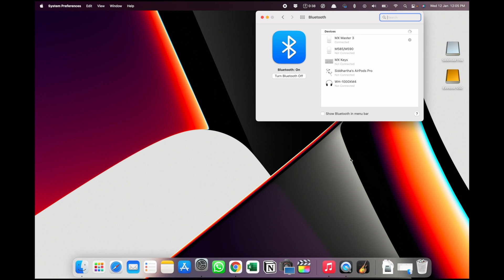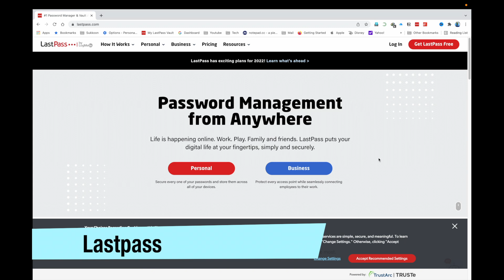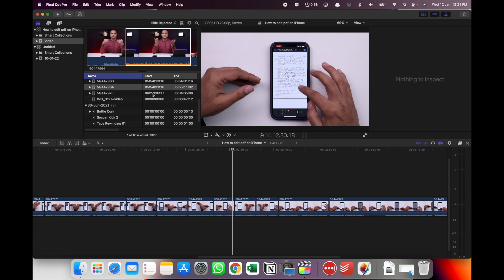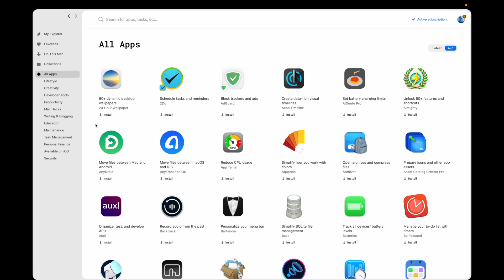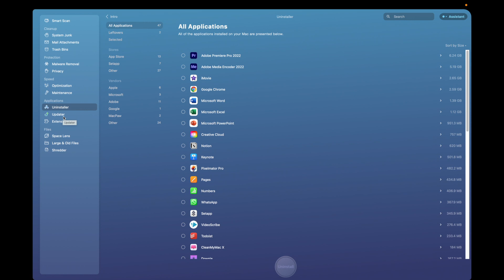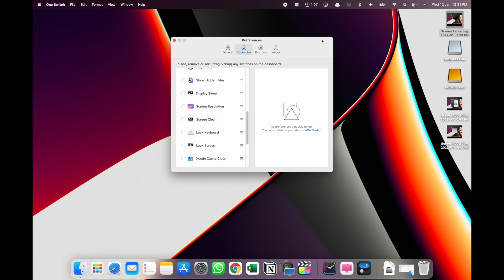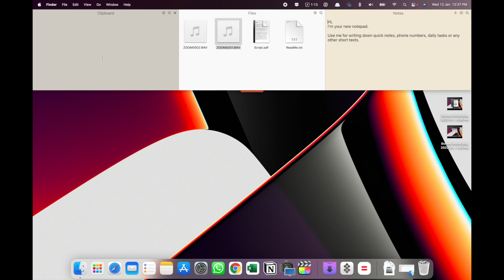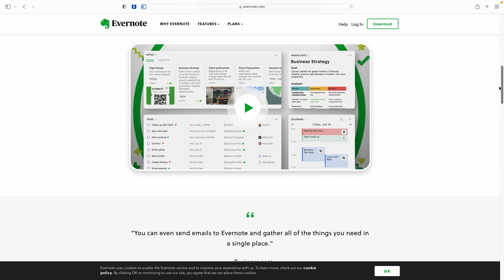Top Mac Apps 2022 I Best apps for Macbook in Hindi I TechnoaddictsIndia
In this video we will tell you about 15 top mac apps for 2022.

By using these apps you will be able to make a better use of your macs.

The apps covered in this video are:
1. Alfred
2. Notion
3. Lastpass
4. Todoist
5. Pixelmator Pro
6. Final Cut Pro
7. Setapp
8. Timing
9. CleanMyMac X
10. One Switch
11. Downie
12. Numi
13. Unclutter
14. 24 Hour Wallpapers
15. Evernote